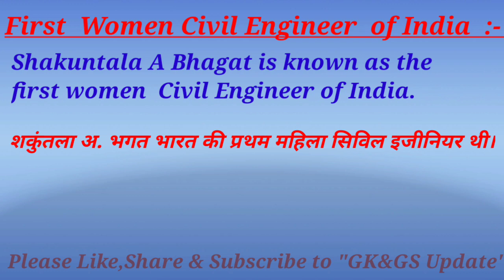First Women Civil Engineer of India By GK&GS Update | GK&GS Updates | Aditya Gupta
In this Video I am telling about first women civil engineer of India ke bare mein .

Your Other Query :-
Women Civil engineer of India.
First Women Civil Engineer of India in Hindi